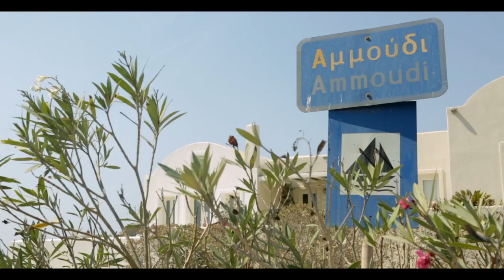YURI - TourTanCerquita - Detrás de Cámaras Grecia PARTE 1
Yuri nos muestra lo hay detrás de este nuevo show donde cantará todos sus éxitos.